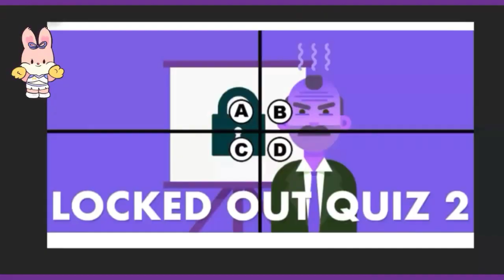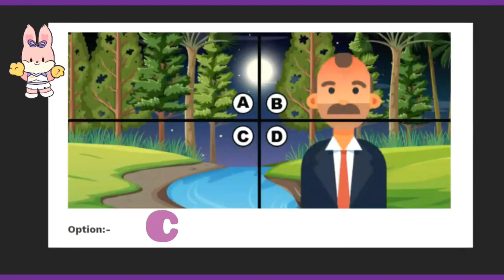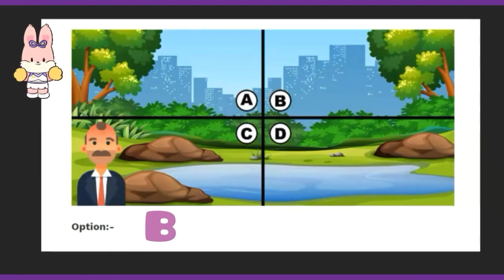QUIZ DIVA CAN YOU HELP HIM FIND ALL OF HIS MISSING KEYS? GANHE 2 ROBUX GRÁTIS 2021.